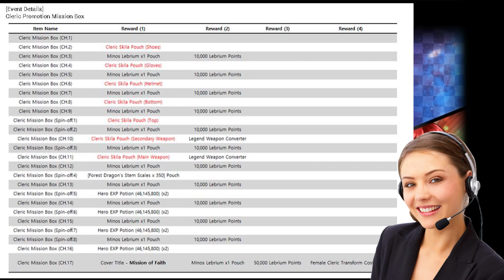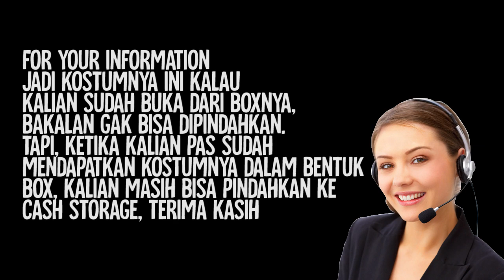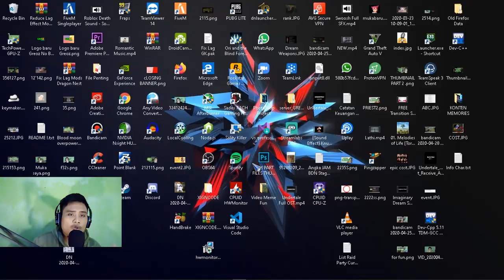Bahas Tentang Cleric Mission Box dan Cost Epic Hasil PHP Eyed (Ft. Gugel Translet) - Dragon Nest SEA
Halo semua, divideo ini
gw bakal menjelaskan tentang Cleric Mission Box Reward, dan beberapa penjelasan tentang tampilan costume epic dan shop info, semoga bermanfaat, makasih.

Mau langsung ke topik ? Klik Time stamp pembahasan ini ya :
Tentang Mission Box : 0:35 s/d 1:34
Tentang Key Mission Box dari Main Quest : 1:35 s/d 2:20
Tabel Reward Mission Box Cleric : 2:23 s/d 3:00
Tentang mission box dari special storage : 3:02 s/d 4:30
Cara mendapatkan Key Mission nya : 4:31 s/d 4:44
Ngetest pindahin mission boxnya di job/char lain : 5:07 s/d 5:24
Sedikit Penjelasan Penting tentang Mission box cleric : 5:26 s/d 6:20
Tampilan, Suara, dan penjelasan Costume Epic Reward Mission Boxnya : 6:38 s/d 8:27
Menjelaskan sedikit tentang perubahan BST Shop + Skill Up Heraldry : 8:28 s/d 9:14
Penjelasan tentang Crystal point shop : 9:15 s/d 9:23
Penjelasan tentang Costume Epic yang katanya akan ada di Cash shop : 9:24 s/d 10:30
Perubahan shop Heraldry dan Community : 10:32 s/d 10:50
Tampilan Syntesis epic costume coupon dari Juday box nya : 11:51 s/d 12:02
Cara mengambil dan tampilan dari Syntesis Epic Costume Coupon : 12:35 s/d 14:09
Cara mendapatkan Syntesis Costume Couponnya (Hoki2an) : 14:11 s/d 14:43

Kalian males leveling untuk Priest Remake ?

Jangan khawatir, Greoz Krein x Curse Store x Ghema Gaming membuka Jasa Joki Main Quest Level 95 + Mission box Cleric dengan harga Rp.200.000 dan pastinya aman terpercaya.
Hubungi langsung nomor WA : 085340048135 untuk pembelian jasanya.
Sistem pengerjaannya Full Main Quest, Mission Box pasti kelar, Pengerjaan 1-2minggu

Itu dia timestamp buat kalian yang mau langsung masuk ke topik, maaf kalau ada kesalahan ataupun kekurangan dari video ini, semoga bermanfaat :D